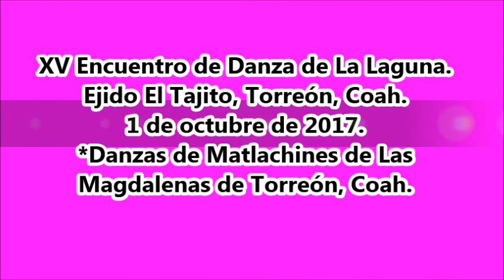Danzas de Matlachines de Las Magdalenas. XV Encuentro Danza Laguna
XV Encuentro de Danza de La Laguna en el Ejido El Tajito, Torreón, Coah. el 1 de octubre de 2017.